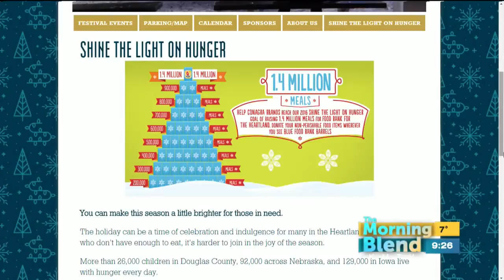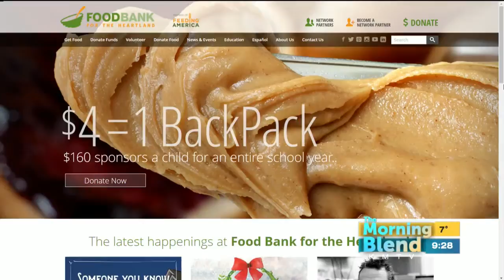Holiday Lights Festival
The Holiday Lights Festival, produced by Mayor Jean Stothert and the Downtown Omaha Inc. Foundation and presented by Blue Cross and Blue Shield of Nebraska, KMTV-Channel 3 and Star 104.5, showcases Downtown Omaha and celebrates the spirit of the holidays by providing a full season of fun, festive, family-friendly activities. Festivalgoers will find an abundance of holiday spirit in Downtown Omaha this winter.